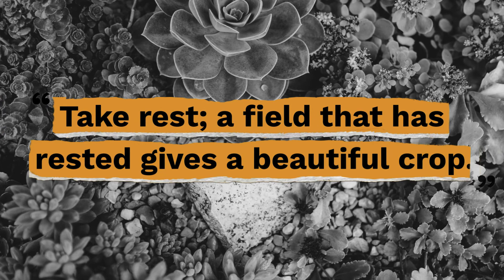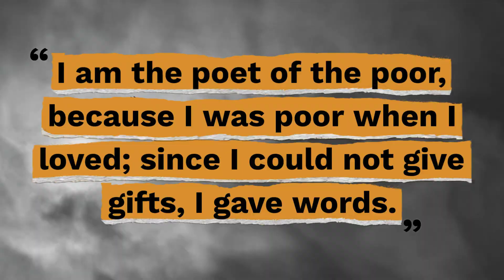Top 10 Ovid Quotes - Gracious Quotes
Here are the top 10 Ovid quotes so you can learn about the transformative power of love and how every human being is affected by it.

Useful Links:
► FREE Inspirational Quotes: